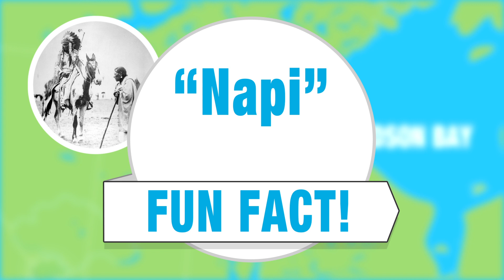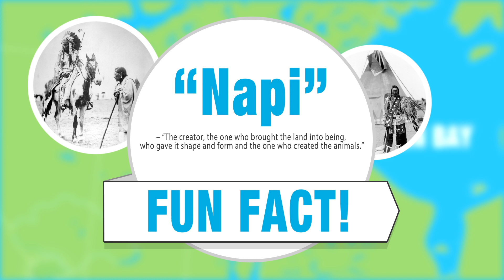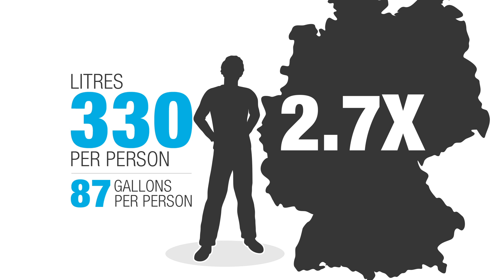Where is Your Watershed? (Oldman River - Southern Alberta)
Do you have your facts straight about your local watershed? Southern Albertans live in an area that is beautiful, diverse and an environment we should all know about.